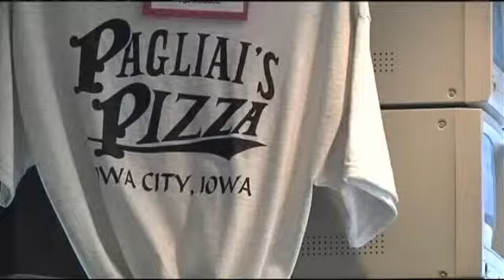Dine Out for 1105 Project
IOWA CITY, IA (CBS2/FOX28)- Pagliai's Pizza is sharing up to 20% of their profits from Tuesday night with the 1105 Project.

There are eight more restaurant events taking places to raise money in the next month. Follow this link for more: Dine Out for 1105: March Madness Edition